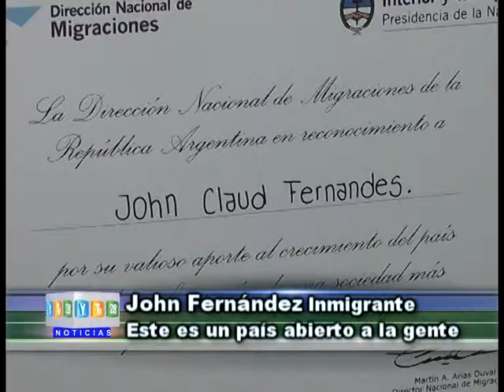John Fernández Este es un país abierto a la gente Ivonne Betancourt